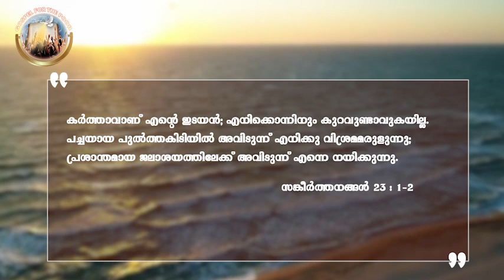EP 21 | chirakin keezhil | karu‍thaavaanu ente edayan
MALPAN Fr. Michael Karimattam DSS